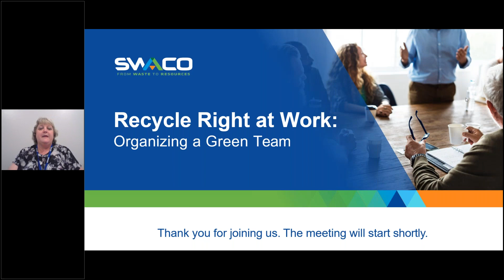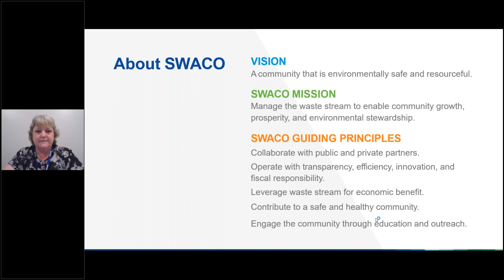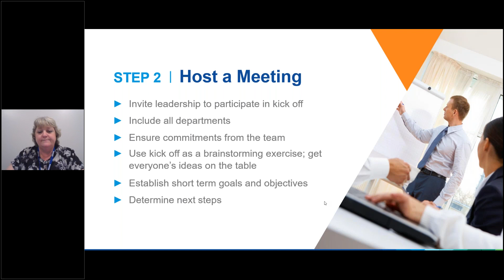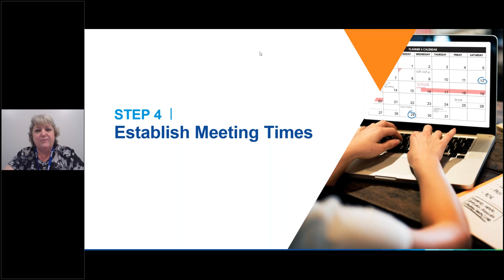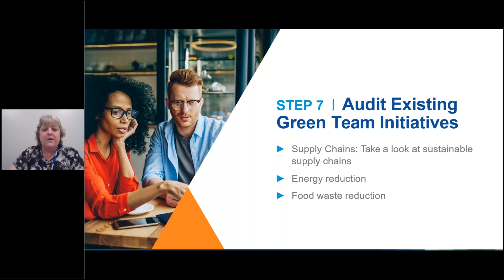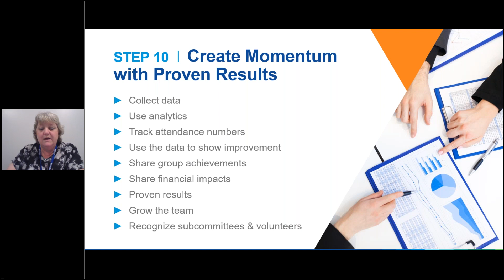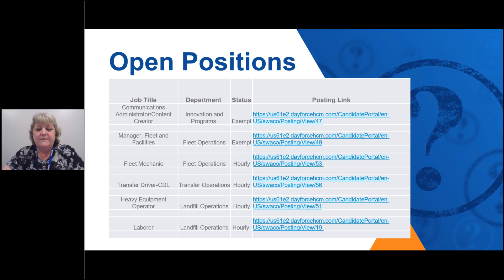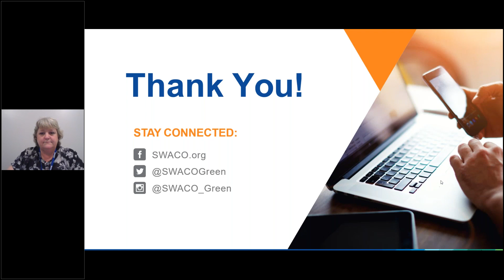Organizing a Green Team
Recycle Right at Work webinar series